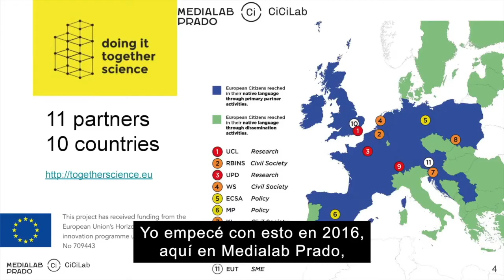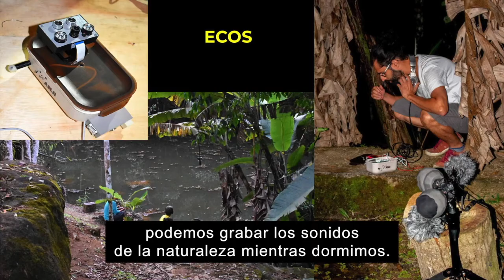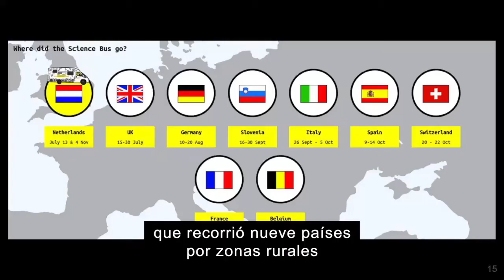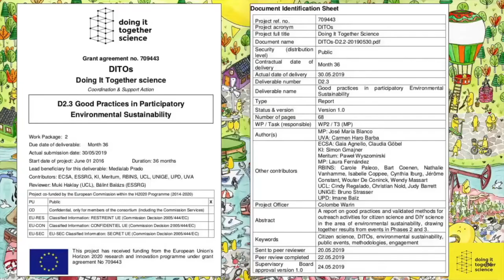DITOs. Haciendo ciencia Juntos. Un año en un día 2019 ( Subtitulado )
El proyecto DITOs  (Doing It Together Science) es una red europea apoyada por el programa europeo Horizonte 2020 que tiene como objetivo fomentar la participación ciudadana en ciencia a través de una serie de actividades en torno a dos temas: sostenibilidad medioambiental y biodiseño. Medialab Prado lidera el bloque de trabajo sobre sostenibilidad medioambiental.
Lo cuenta Chema Blanco durante las charlas de Un año en un día; un evento conducido por Antonella Broglia en el que se dan a conocer proyectos destacados del año en Medialab Prado.